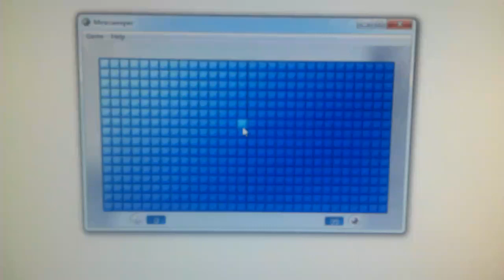Minesweeper + Xbox 360 controller = Immersive Experience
Because nothing feels quite like stepping on a mine as a vibrating gamepad.